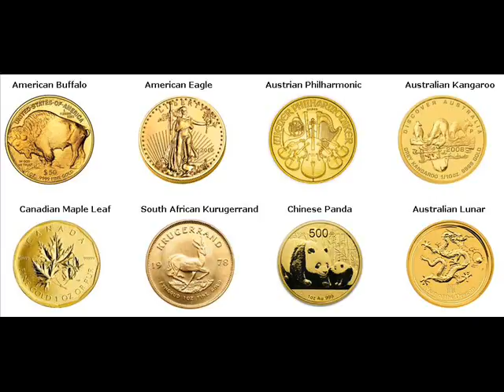Gold Bars For Sale Cambridge Washington Idaho